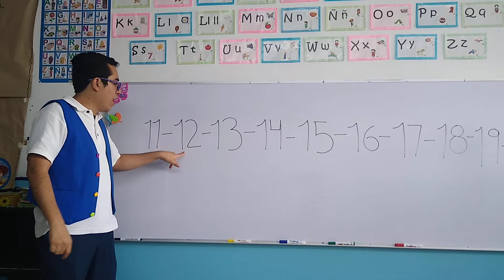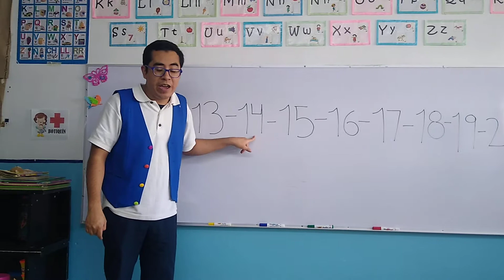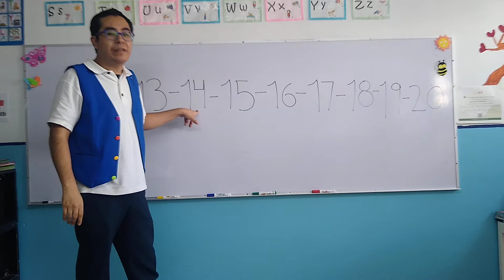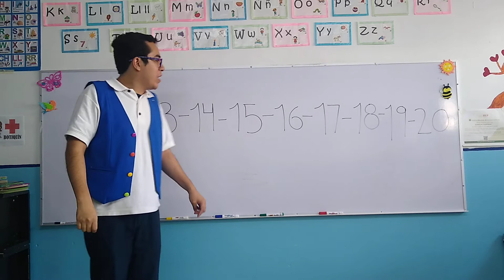VIERNES 4 DE SEPTIEMBRE DEL 2020. "JARDÍN DE NIÑOS WINNKY"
CLASE INGLES: TEACHER JACOBO.
GRUPO: PP.
TEMA: "NUMBERS 11-20"